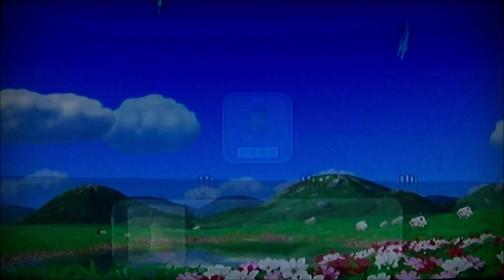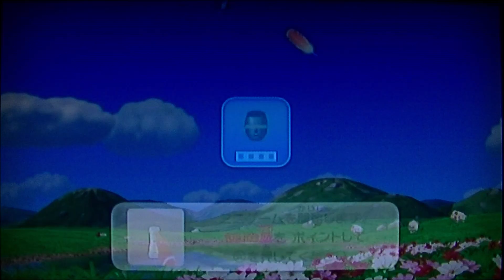Wiiパーティ ふわふわキャッチ プレイ映像